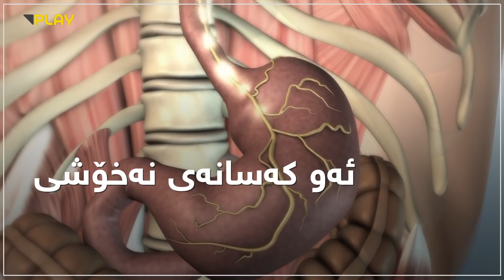حەبى ئەسپرین چارەسەرى ئەم نەخۆشیانە دەکات بەڵام ئەم کەسانە نابێت بیخۆن